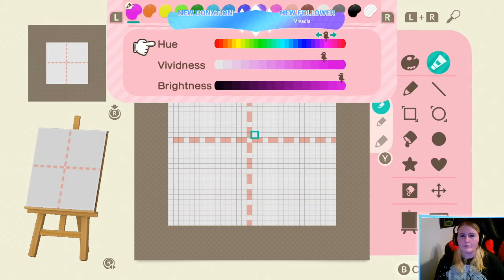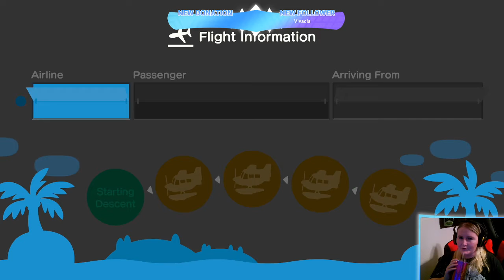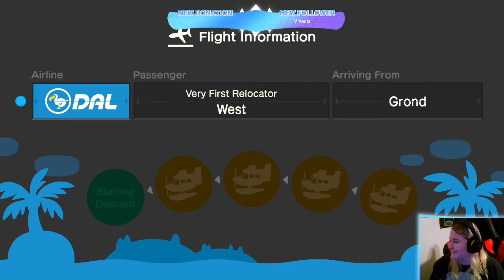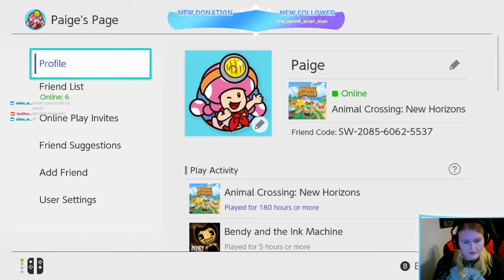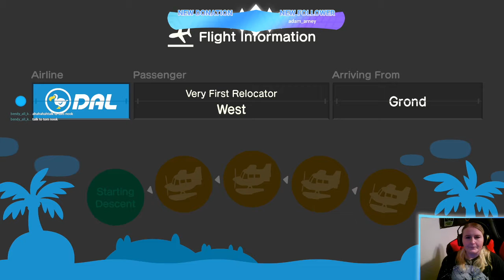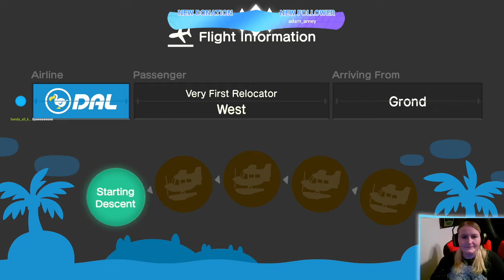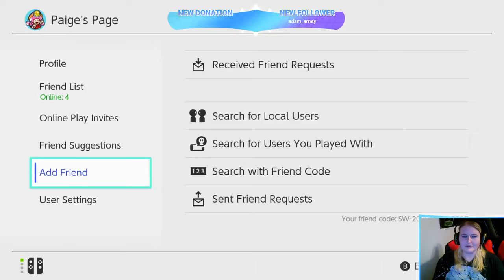Animal Crossing part 5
Special guest stream! My sister (birthday girl!) and I wreak havoc on viewer's islands and I have the most fun I've had in quite a while.